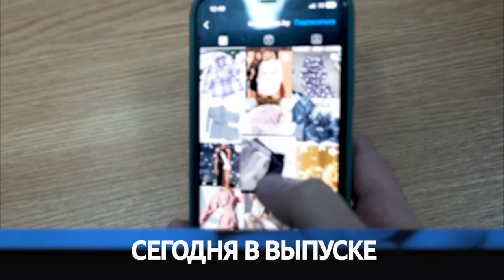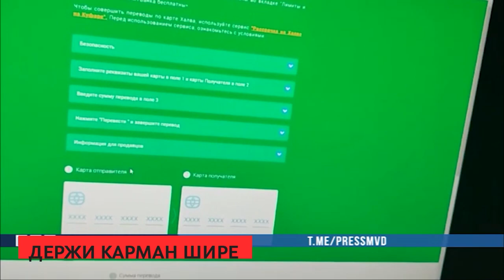Сирена 14 12 2022